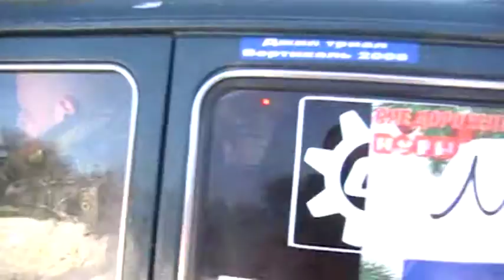СБОРЫ 4Х4.на леди-триал 2013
СЕРИЯ РОССИЙСКИХ ВНЕДОРОЖНЫХ СОРЕВНОВАНИЙ